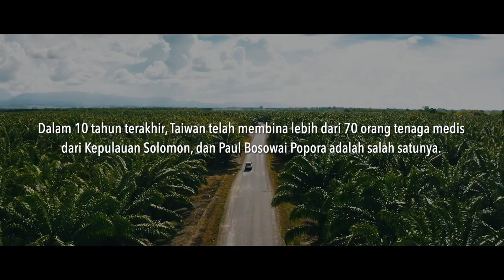Pelayanan Seorang Dokter di Kepulauan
Tokoh dalam film pendek ini adalah Dr. Paul Bosowai Popora, seorang dokter dari Kepulauan Solomon yang pernah menempuh pendidikan di Fakultas Kedokteran National Cheng Kung University, melalui Program Beasiswa Taiwan dari Kementerian Luar Negeri (MOFA). Melalui keseharian Dr. Paul, film ini memperlihatkan bahwa cinta kasih dan kepedulian yang disampaikan Taiwan kepada sesama, telah berhasil membawa perubahan untuk kehidupan yang lebih baik. Pendidikan yang ia peroleh selama di Taiwan, serta berbagai bantuan obat-obatan yang disalurkan, telah membantu Dr. Paul untuk memberikan kontribusi kepada kampung halamannya. Di Kepulauan Solomon hanya ada dua orang dokter untuk setiap 10.000 orang, dan angka ini berada jauh di bawah rata-rata global, yaitu 14,89 orang dokter untuk 10.000 orang. Dalam 10 tahun terakhir, Taiwan secara diam-diam telah membina lebih dari 70 orang tenaga medis dari Kepulauan Solomon.